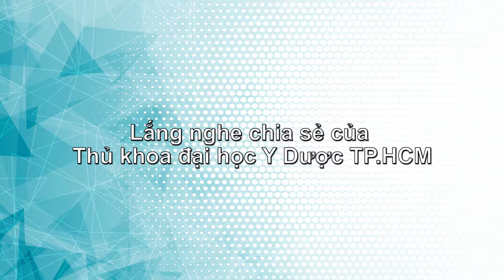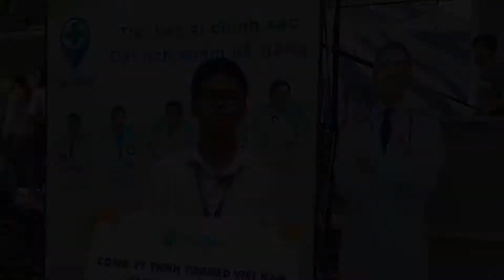Thủ khoa ĐH Y Dược TPHCM nói gì khi nhận học bổng từ YouMed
Cùng xem với YouMed về tâm sự của chàng thủ khoa ĐH Y Dược TPHCM khi được nhận học bổng từ YouMed nhé.
Cùng YouMed trải nghiệm dịch vụ chăm sóc sức khỏe được cải tiến vượt bậc từng ngày để làm hài lòng bạn! ❤️

Tin Y Tế YouMed - Trang tin Y Tế Chính Thống - 100% Biên soạn bởi BÁC SĨ, DƯỢC SĨ